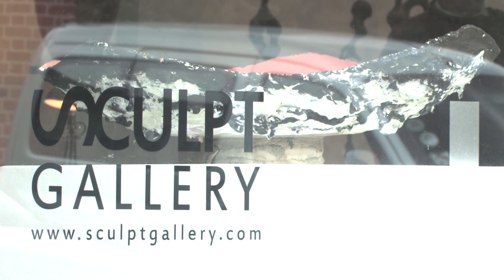'Red' Exhibition at Sculpt Gallery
Venue: Sculpt Gallery, Tiptree, Essex. CO5 0QB
Video Promo: C.M.